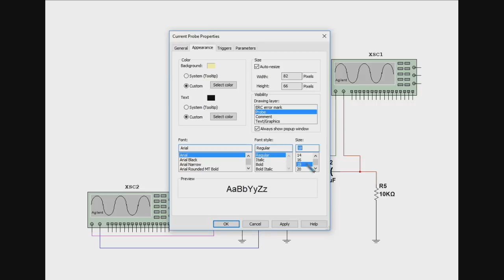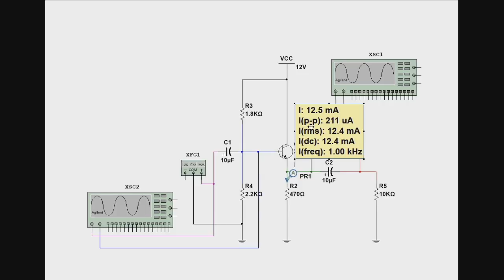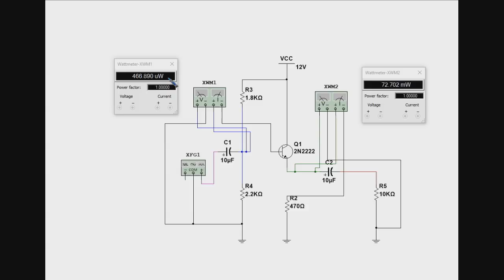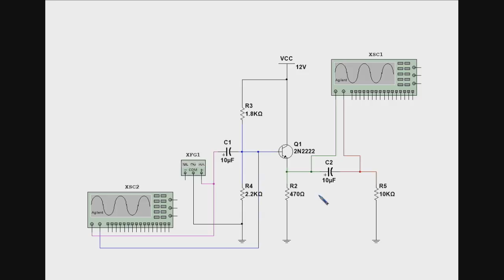337 O Transistor Amplificador 3 - Buffer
Concorra a uma Estação de Solda na live de 23/05/2019 às 19:00

Por depósito:

Bradesco
Ag. 3003-1
CC. 139973-0

Ag 1368
Operação 013
Conta 7756-5

Nesta mensagem você também passa quais cursos quer obter da Burgoseletronica:

Teste de componentes na prática
Fontes de TV LCD na prática
TV plasma na prática
Ajustes das TVs LG
Arduino
Confecção de placa de circuito impresso
Conserto e calibração de rádio
CTB vol 8 - Adaptações de telas TV LCD
CTB vol 9 - Adaptações de telas grandes
CTB vol 10 - Atualização de firmware de TV
CTB vol 11 - Práticas em TV plasma
CTB vol 12 - Atualizações de TV
CTB vol 13 - Adaptações de telas de algumas marcas
CTB vol 14 - Dicas TVs Samsung e Sony
DVD player
Eletrônica na prática
Eletrônica rádio e som
Ferramentas para consertos de TV vol. 1
Ferramentas para consertos de TV vol. 2
Fonte chaveada
Fonte de DVD player
Fonte de notebook
Fonte de PC
Fonte de TV LCD
Forno microondas
Forno microondas inverter
Impressora de tinta
Impressora matricial
Impressora laser
Leitura de esquemas vol. 1
Leitura de esquemas vol. 2
Módulo de controle para microondas
Monitores CRT
Monitores LCD/LED
Montagem de PC
Montagem e manuseio de placas de TVs
Multisim
Nobreak
Notebook
Osciloscópio analógico e digital
PC all in one
Placa mãe de PC
Placa T-CON
Placas de máquinas de lavar
Playstation 3
Redes de computadores
SMD
Som minisystem
Tablets
Testador de backlight para TVs LED
Teste de componentes fora do circuito
Teste de componentes no circuito
TV CCE CRT
TV Sharp CRT
TV Samsung CRT
TV Philips PT CRT
TV Toshiba lúmina CRT
TV Philco CRT
TV Toshiba LCD
TV Philips LCD
TV LED
TV LED LG Smart
TV LED Samsung Smart
TV Plasma

*Cursos presenciais Burgoseletronica - Esquemafacil
Inscrições: Esquemafacil. Para o Sábado técnico do dia 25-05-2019 use o código VERSIS para o desconto de R$50,00 por R$40,00

Bradesco
Ag. 3003-1
CC. 139973-0

Ag 1368
Operação 013
Conta 7756-5

Burgoseletronica05